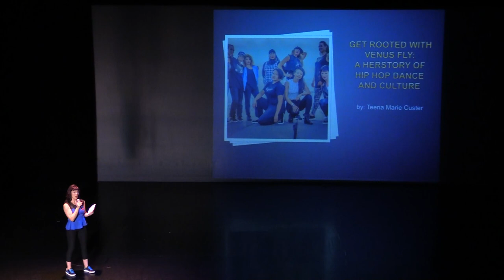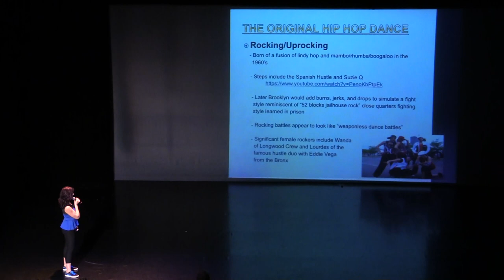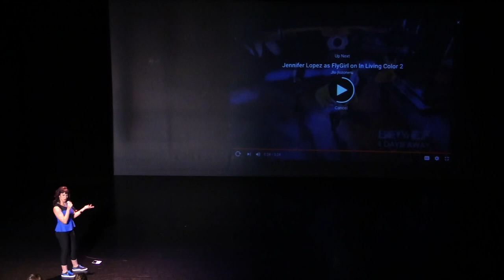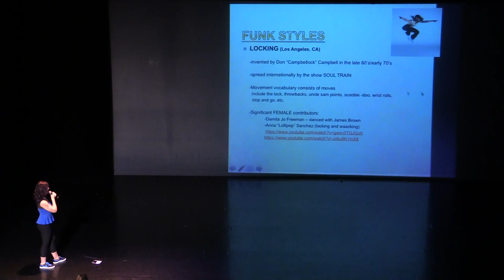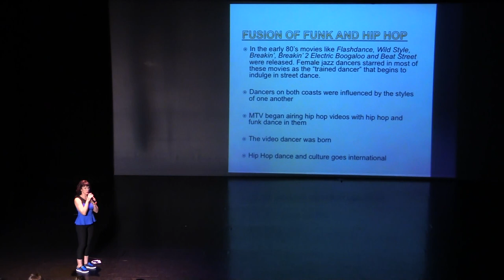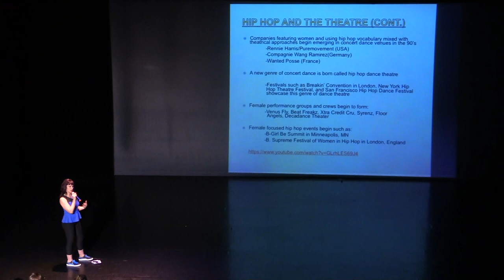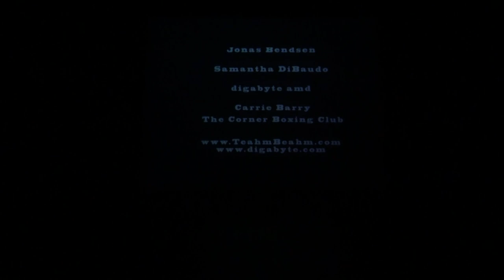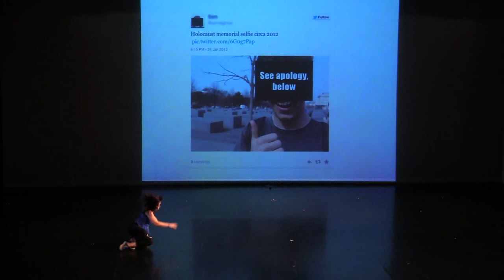OhioDance Festival 2016 Guest Artist Teena Marie Custer Lecture Demonstration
2016 OhioDance Festival and Conference
DANCE MATTERS: Paving Possibilities
April 22-24, 2016